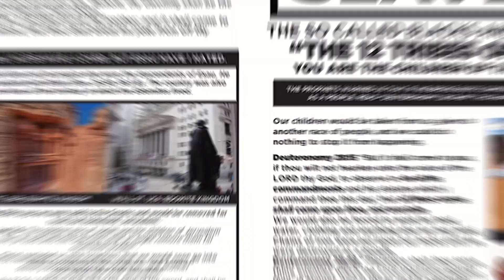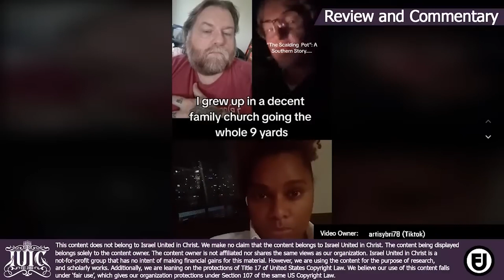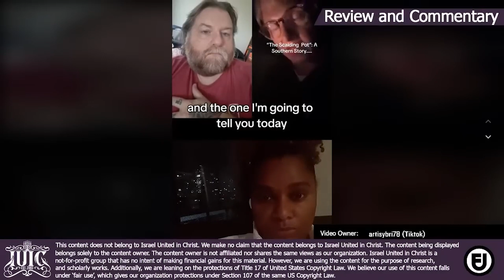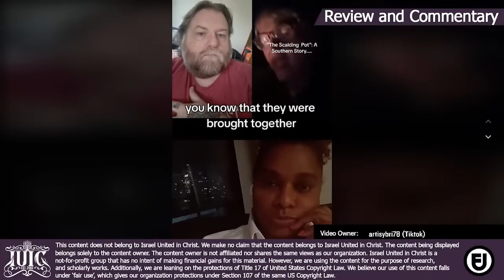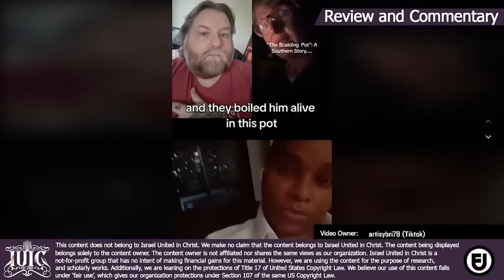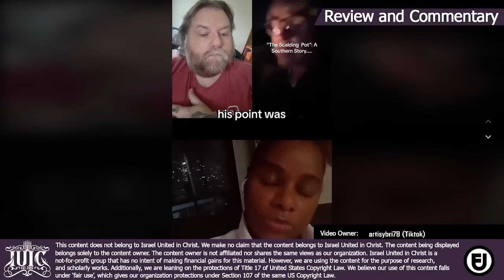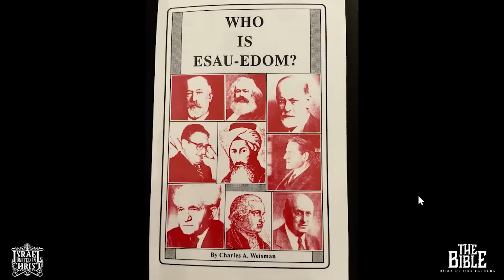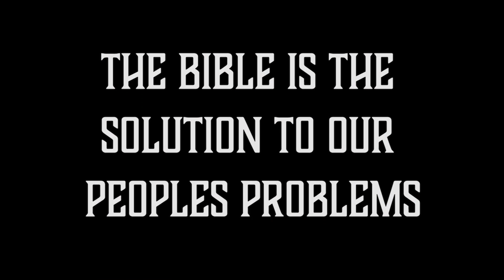Untold Slave History: The Scalding Pot for Blacks